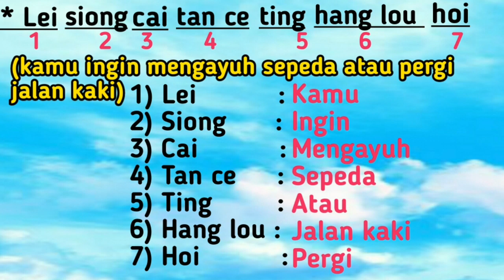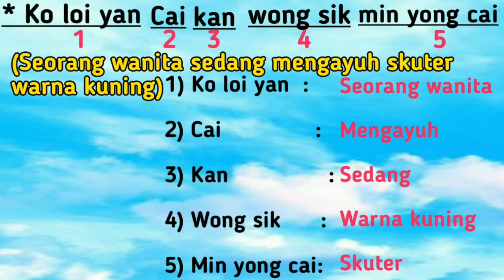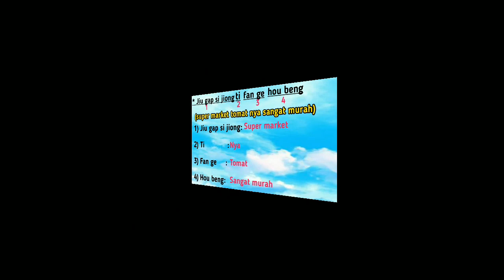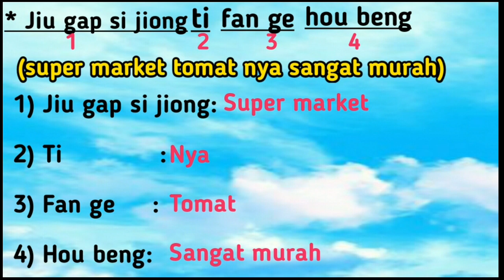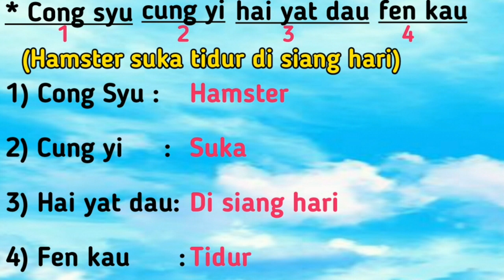BELAJAR BAHASA KANTONIS//BELAJAR CONTOH KALIMAT DALAM BAHASA KANTONIS HONGKONG || TKW HONGKONG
Hai semuanya... divideo ini kita belajar contoh kalimatdalam bahasa kantonis hongkong. Belajar bahasa kantonis hongkong untuk pemula. Belajar bahasa hongkong. Tkw hongkong. Speak cantonese. Hk cantonese. Learn cantonese. Cantonese conversation. Hongkong food. Tkw hongkong.
                Terima kasih semuanya... semoga video belajar kalimat dalam bahasa kantonis ini bisa bermanfaat. Belajar bahasa kantonis hongkong untuk pemula. Belajar bahasa hongkong.Tkw hongkong.

Belajar bahasa kantonis hongkong. Belajar bahasa kantonis hongkong pemula. Belajar bahasa kantonis sehari-hari. Belajar bahasa kantonis dengan cepat.Belajar bahasa kantonis untuk pemula.Belajar bahasa kantonis dasar. Belajar bahasa kantonis pemula. Belajar bahasa kantonis pemula praktis.
         Learn cantonese.Learn cantonese for beginners.Learn cantonese conversation.Learn cantonese song.Learn cantonese numbers. Learn cantonese advanced.
         Cantonese language tutorial.Cantonese language.Cantonese language lessons for beginners.Cantonese language spoken. Cantonese language tutorial numbers. Cantonese language basics. Cantonese language conversation.Cantonese language movie. Cantonese language numbers.